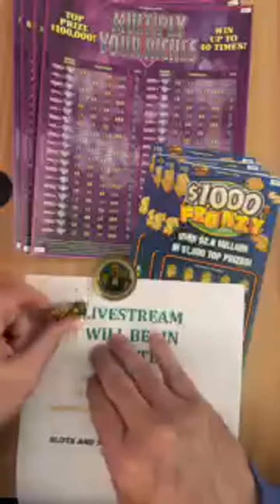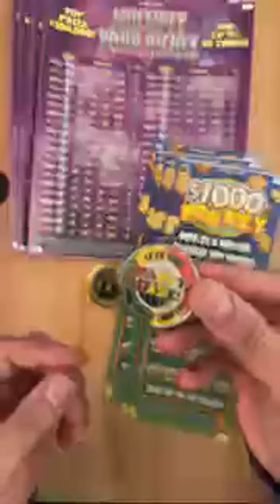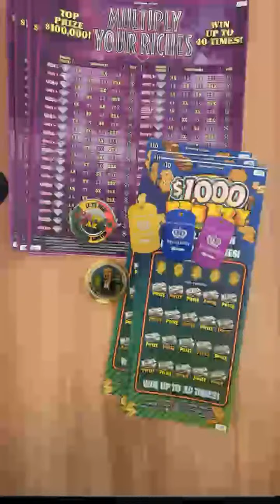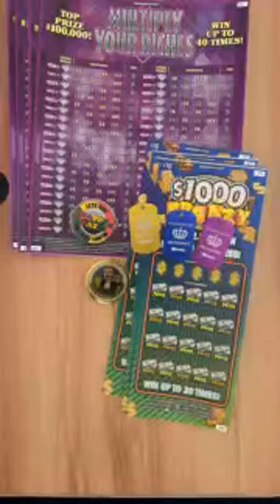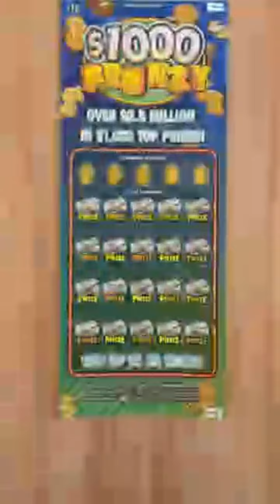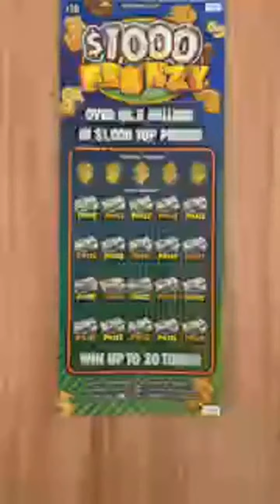Restart live stream (this video was not clear ) ￼lottery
Live with some winning lottery scratch off tickets, scratch cards, bingo pull tabs and instant lotto games.

If you want to play live hosted free Bingo download the Live Play Bingo app, it’s free and so much fun 🤩
It’s available on both iOS and Android for mobile devices through the Apple App Store and Google Play Store.

Follow On X/Twitter @ScratchCardJPot